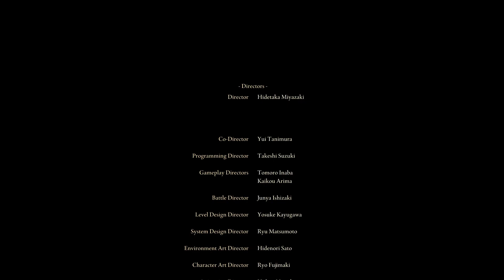Chefinhos finais ELDEN RING